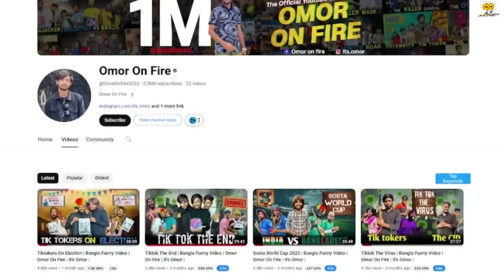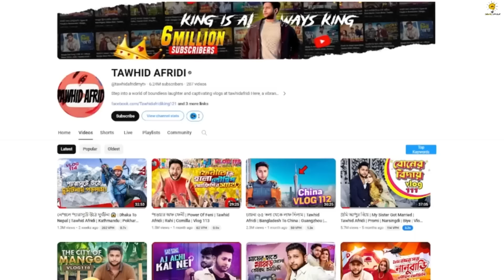ওমর VS তৌহিদ আফ্রিদি কে সবচেয়ে বেশি জনপ্রিয় ? 😱 || Omar on fire VS Towed Afridi Lifestyle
আসসালামু আলাইকুম